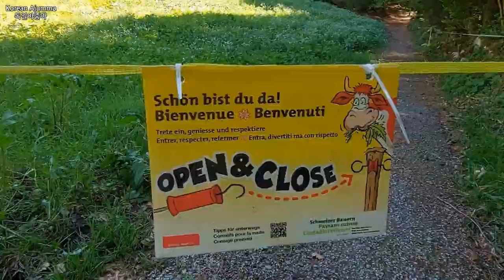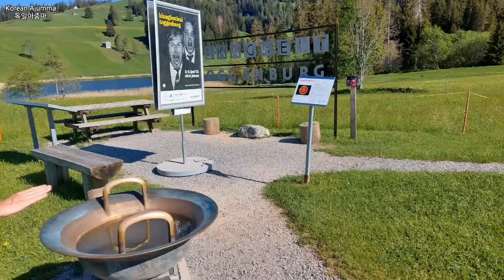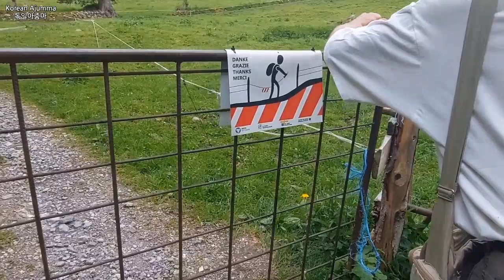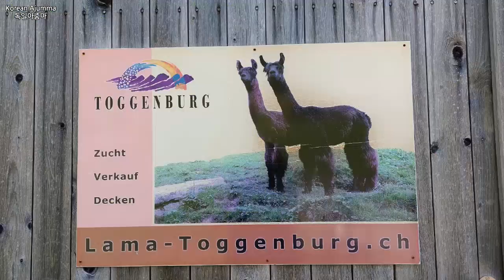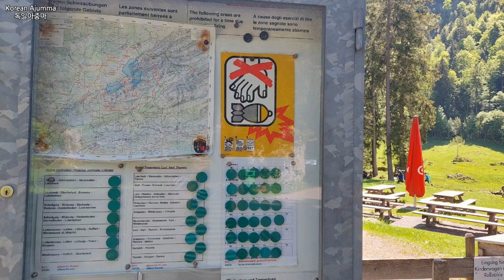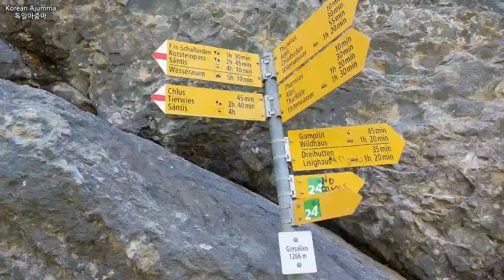스위스 알프스 산행시 이건 꼭 지켜주세요.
*한국은 하나의 스키장이 다른 스키장과 이어지지 않고 각각 개별적으로 운영이 되고 있지요.
*스키장 아랫쪽에 리프트 타는 곳이 있고, 위에서 아래로 내려오면 항상 같은 출발점으로 돌아오게 됩니다.
*유럽은 한국처럼 단독으로 운영되는 작은 스키장도 있지만, 대게 스키장 여러 개가 슬로프로 연결되어 있고 다른 나라와 연결되어 있는 경우도 있습니다. 그래서 스키를 탈 때 리프트 운행 시간표와 슬로프 지도를 지참하는 것이 좋습니다.
*A 스키장에 내 짐이나 차가 있다고 가정할 때, A 스키장에서 리프트를 타고 올라간 후에 B 스키장으로 내려갔어요. 그런데 B스키장의 리프트 운행시간이 끝났다면 A 스키장으로 가는 것은 난감합니다.
*유럽에서 리프트 운행 시간표와 슬로프 지도를 잘 활용하면 독일, 오스트리아, 스위스, 프랑스에서 나라를 오가며 하루에 몇 십 키로미터를 반복 슬로프 없이 새로운 슬로프로에서만 탈 수 있습니다. 같은 슬로프를 올라갔다 내려갔다를 반복하지 않고 쭉쭉 달려보는 알프스 스키~

한국의 스키장에는 전망이 제일 좋은 곳에 항상 대형호 텔이 있습니다.
호텔 홍보사진으로는 멋지겠지만, 여러 산을 포함한 풍경사진으로는 아름답지 않습니다. 유럽은 대형호텔보다 작은 호텔이나 팬션들이 많이 운영되고 있습니다. 어쩌다가 대형 호텔이 있어도
4층 정도라서 산세를 거스르지 않습니다. 자연을 생각해서라도 많은 사람들이 골고루 수입을 얻기 위해서라도 유럽식을 본 받았으면 좋겠습니다.